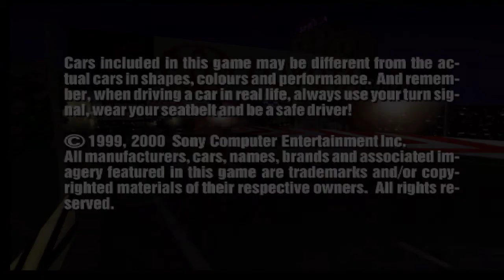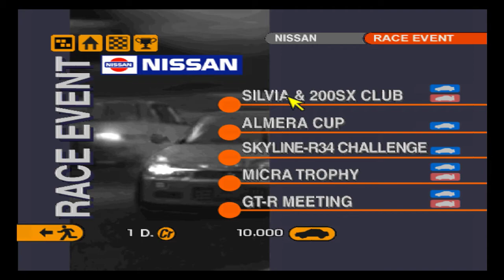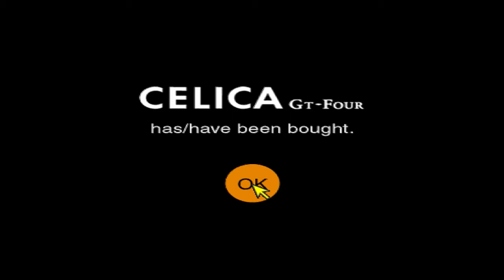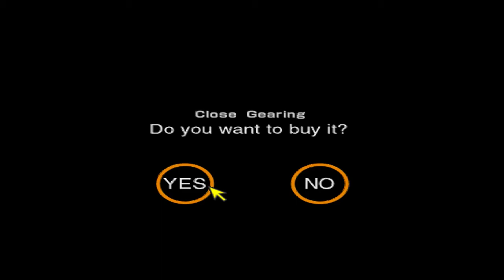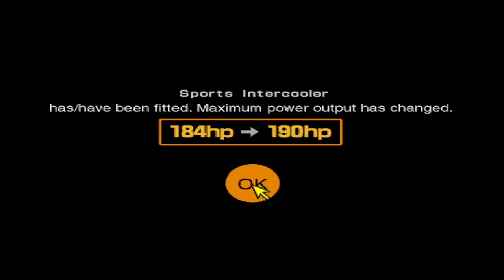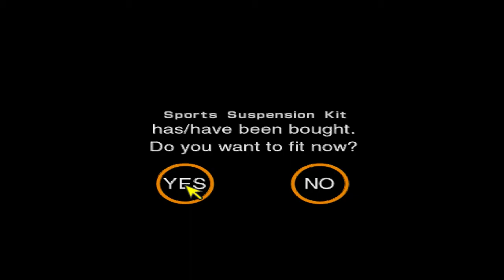Gran Turismo 2 - Simulation Mode | Control Tyres | First Car, First Races, First Win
I'll try to play this game so real as it could be just with simulation tyres.

Support me to raise this channel with a new generation of the future.

Bitcoin: 34zSN39ydh4pxuz2C5sZELCcr87NWh9q4S
Litecoin: LXpKKL7mvMmr9LopLLyJt5ETdg7cahPEiw

What is Litecoin ?

May 22 — an important date for all the crypto community. Precisely on this day, eight years ago, a programmer and Bitcoin enthusiast Laszlo Hanyecz used his crypto to make the first ever real-life purchase, buying two pizzas for 10,000 BTC. This event started a new epoch of cryptocurrency, and Laszlo's actions teach us an important thing – patience is the best tactics. At the current rate, his lunch was worth over $80 million.

So one can only hope that the pizza was delicious and totally worth it!